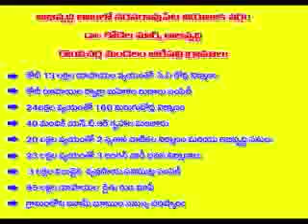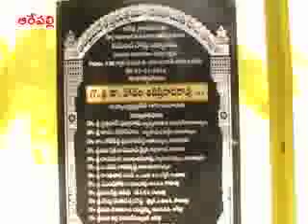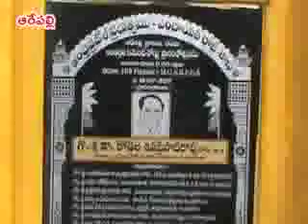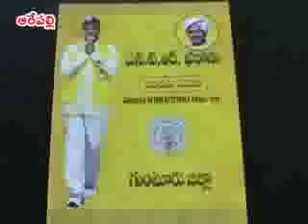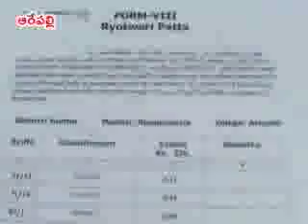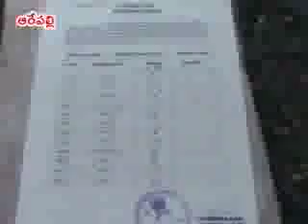Dr Kodela Siva Prasada Rao Development Narasaraopet Constituency - Arepalli